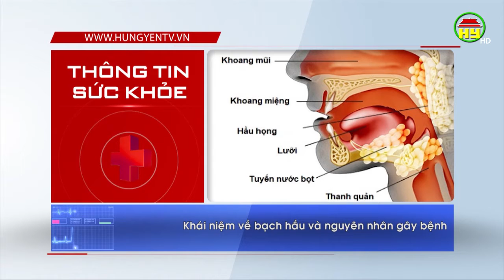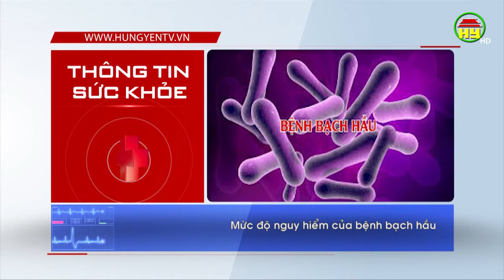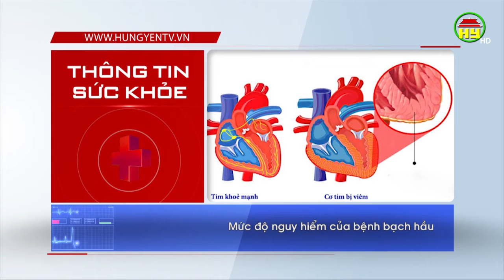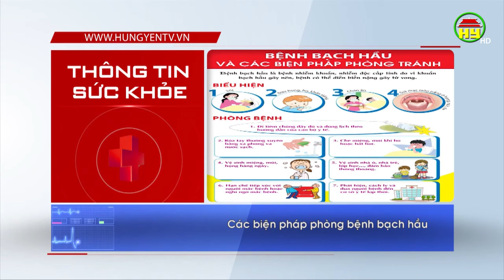Bệnh bạch hầu và mức độ nguy hiểm đối với con người